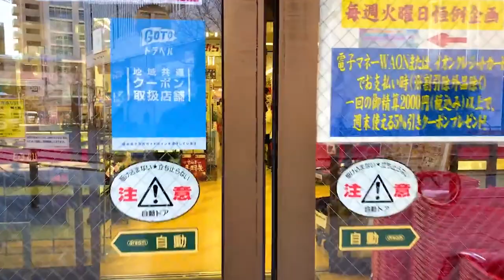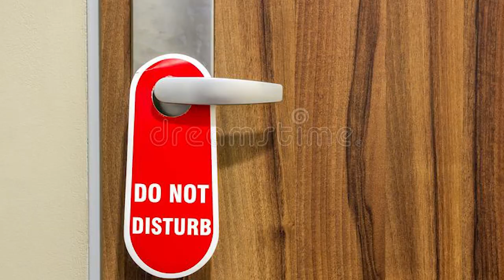Christmas Music in Japan is TRASH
You might have heard of KFC and Cake but have you heard of Last Christmas? Because I have... Too many times and that's why christmas music is trash in Japan. Can't wait for the holidays to be over.
All Wham and no play makes Paahtis a dull boy...